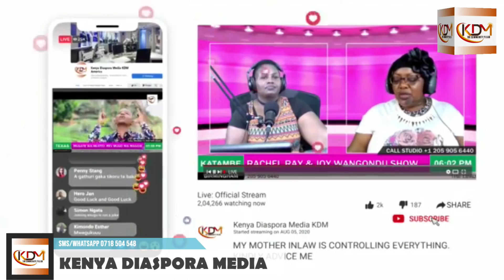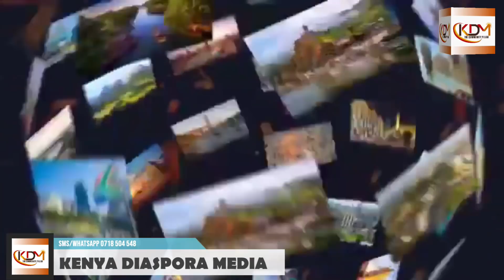NDANYUIRE NJOHI NGIRIGANIRWO NDI MWINI-GOSPEL ARTIST KEVOH K